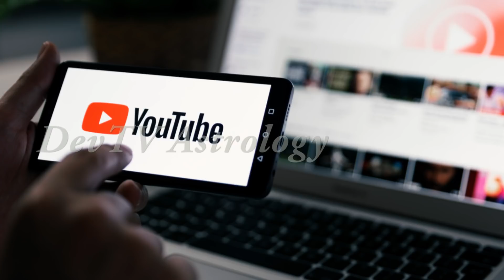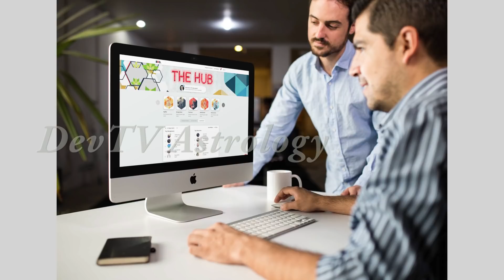ఇప్పటి నుండి అక్టోబర్ 11 వరకు కుంభ రాశి వారికి జరగబోయే పరిణామాలు ఇవే! | Aquarius Horoscope | Devtv